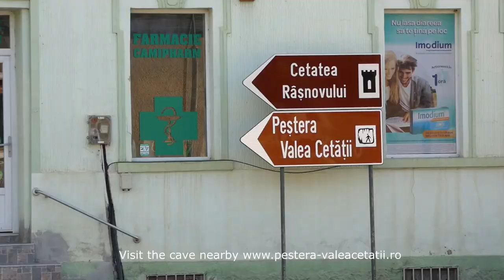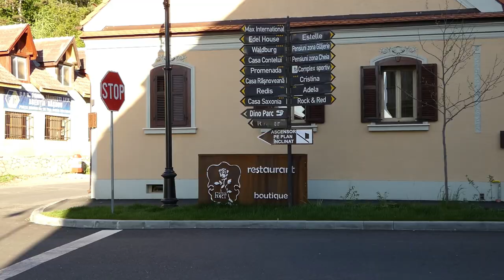RASNOV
Beautiful drone images of the old city center of Rasnov as well as the Rasnov citadel, ROMANIA.